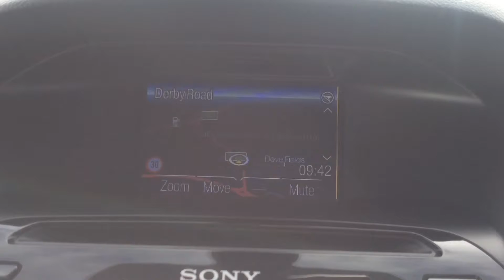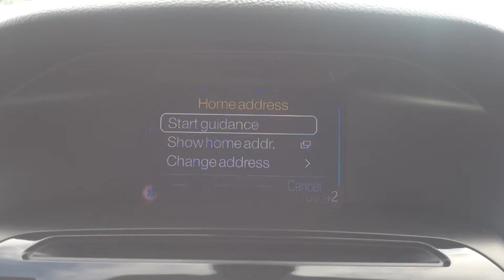2014 FORD FOCUS | TITANIUM NAVIGATOR TDCI | Angus Mackinnon Ltd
This brilliant black Ford Focus TITANIUM NAVIGATOR is the perfect family hatchback! This car has been  prepared, serviced and MOT'D by us. With amazing spec including: 16", 5 spoke, silver alloy wheels. Rear parking sensors. DAB digital radio. Bluetooth hands free. SAT NAV. Push button start. Dual climate control. Air conditioning. Cruise control. Electric folding mirrors. Voice activated controls. Electric windows. Central locking. CD player. AUX input. USB port. ISOFIX rear seats. Steering wheel mounted controls. Black/grey pattern cloth interior. Don't miss out on this fantastic car which is ready for you to drive away today, so book a test drive or reserve the car on our website to stop anybody else from beating you to it!